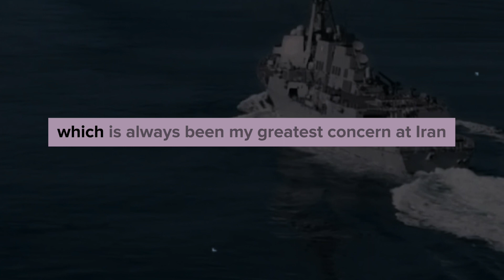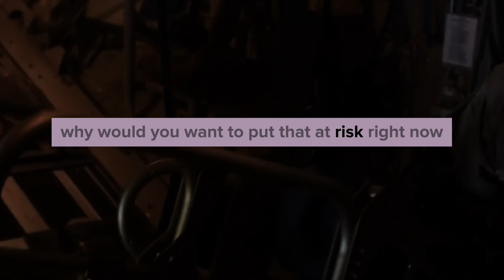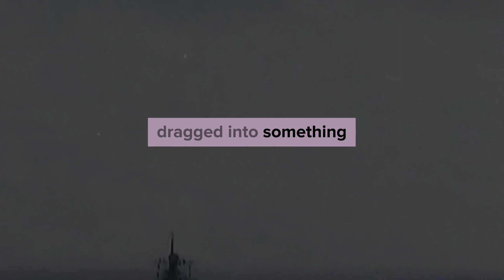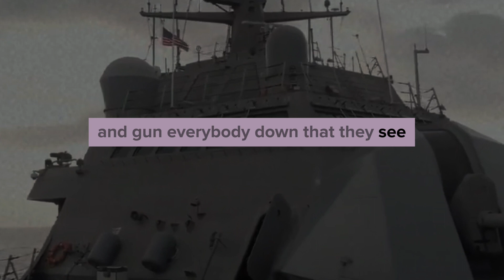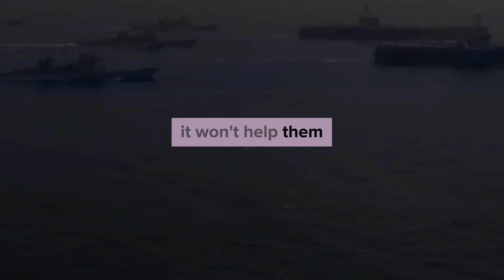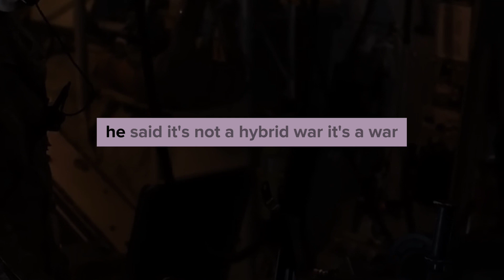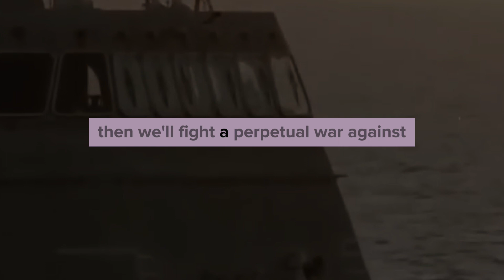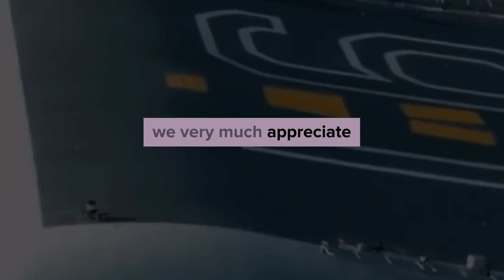DOUGLAS MACGREGOR HONEST INTERVIEW ABOUT ISRAEL - GAZA WAR, UKRAINE MAJOR CASUALTIES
Col. Douglas Macgregor USA (Ret.) is a decorated combat veteran with a PhD in international relations from the University of Virginia. He is the author of five books and is the executive vice president of Burke-Macgregor Group LLC, a defense and foreign policy consulting firm in Northern Virginia.